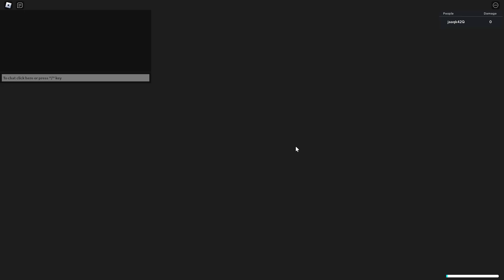🔥COMO CONSEGUIR TODAS LAS UNIDADES DE PRESTIGIO🔥🌟ALL STAR TOWER DEFENSE 🌟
Adquiere tu membresía y se parte de los miembros de mi canal para tener todos los beneficios💙:

Code: "sorryforlongdelay"
Rewards:
150x Stardust
3000x Gems
Level Requirement To Claim: (40+)

Checa mi tienda en Roblox si quieres ropa facherita 7u7